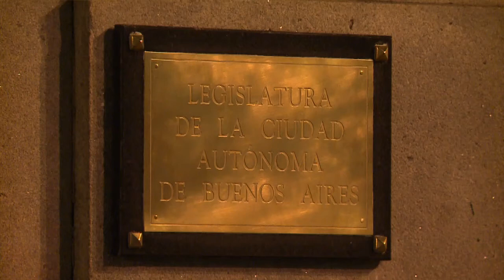El doctor Gabriel Rabinovich declarado personalidad destacada en el ámbito de la Ciencia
El Dr. Gabriel Rabinovich fué declarado personalidad destacada en el ámbito de la Ciencia en el Salón Perón de la Legislatura Porteña por impulso de la legisladora Gabriela Alegre

Por su labor, se ha convertido en un actor protagónico en estos años del desarrollo científico argentino, sus hallazgos han abierto nuevas posibilidades en el diseño de estrategias terapéuticas innovadoras, para alteraciones inflamatorias inmunológicas y cáncer.

“La carrera de Rabinovich lo convierte en un referente internacional en un área de importancia clave para el futuro desarrollo de nuevas herramientas terapéuticas para la lucha contra el cáncer”, aseguró Alegre.

Del evento participaron además de la diputada Gabriela Alegre, impulsora del proyecto de reconocimiento, el Dr. Roberto Salvarezza, presidente del Conicet, el Dr. Jorge Geffner, profesor Titular de Inmunología de la Facultad de Medicina – de la UBA.

El Dr. Rabinovich ha recibido cargos honoríficos en distintas universidades extranjeras, es miembro del Comité Editorial de 11 revistas científicas de gran prestigio internacional y ha colaborado en la formación de numerosos científicos.